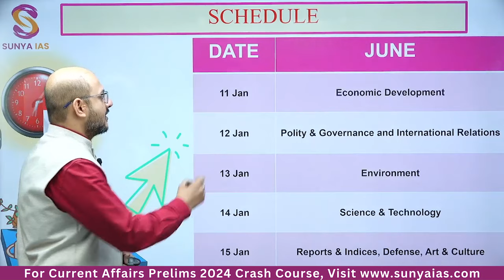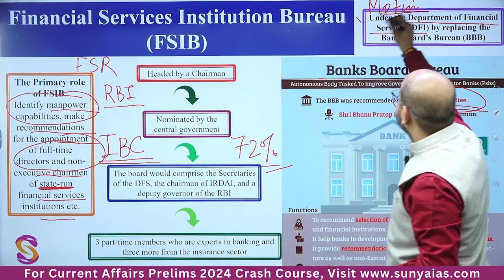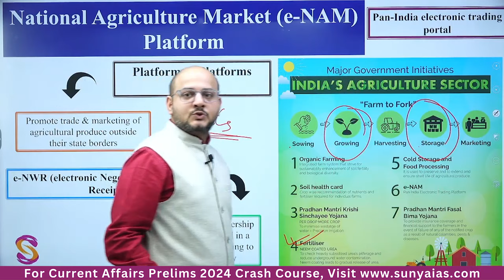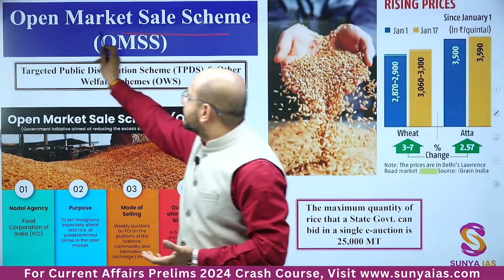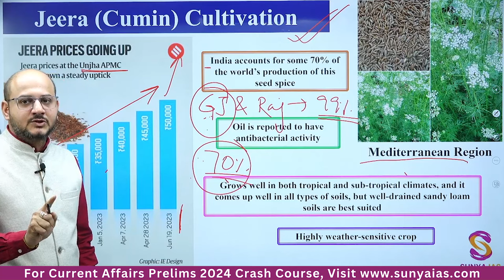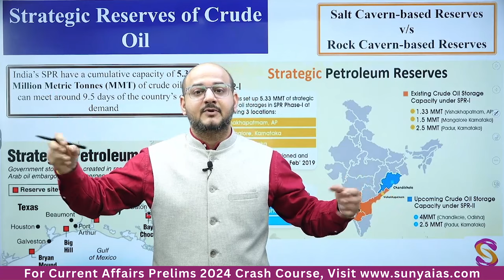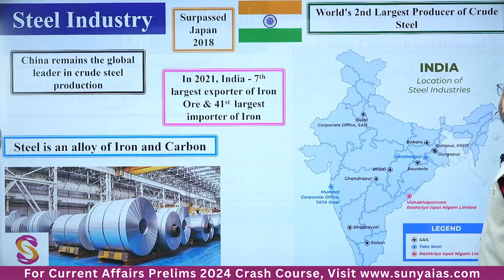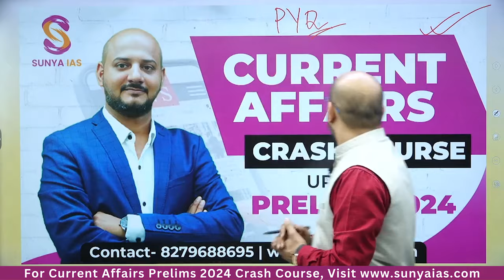L6 | June'23 | Economic Development | Top 50 Rapid (TFR) Current Affairs | SunyaIAS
Welcome to Sunya IAS, a trusted source for in-depth analysis of UPSC Static and Current Affairs coverage. Recognizing the significance of current affairs, which has become crucial for UPSC examinations, we are pleased and excited to launch a free initiative - Top 50 Rapid Current Affairs (TFR). Starting from May 2023 Current affairs, we'll cover the 50 most important current affairs topics from each month.

The schedule has been designed covering topics such as economic development, polity, governance, international relations, environment, science and technology, reports, indices, defence, art and culture, government schemes, emerging technologies, and so on. The topics are strategically divided to align with the weightage in the prelims examination and their connection to the static portion.

👉 Today's Topic: Economic Development

To make your revision effective lectures are intentionally kept short (around 15-30 minutes) so that you can seamlessly integrate them into your study routine. The January schedule includes coverage for May (Jan 1-5th), June (Jan 11-15th), and July 2023 (Jan 21-25th) Current Affairs, ensuring you efficiently revise three months' worth of important current affairs in just 15 concise lectures.

Students can also join our crash course to gain thorough understanding of current affairs, ensuring you are well-prepared for the upcoming examination.

1. Notes for UPSC CSE 2024
2. Prelims Test Series 2024